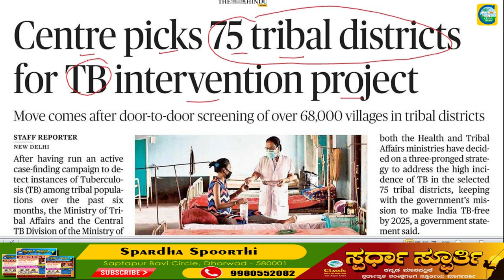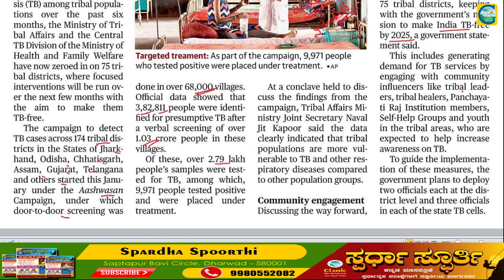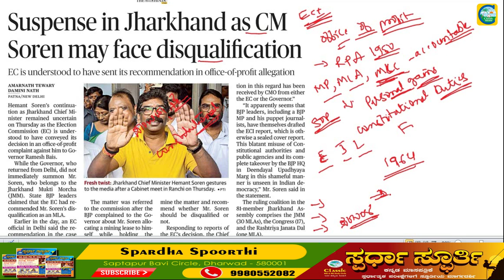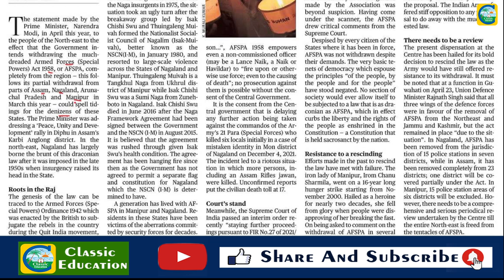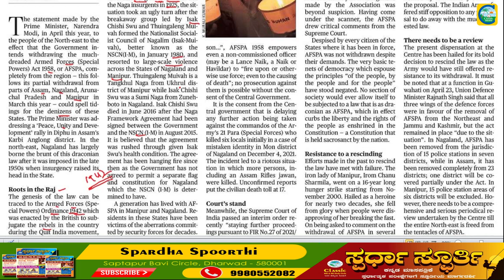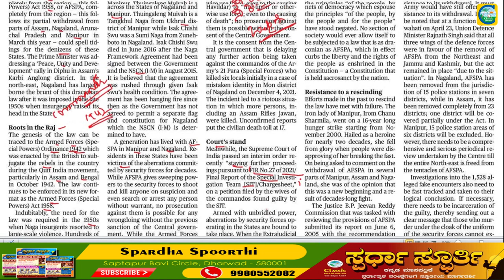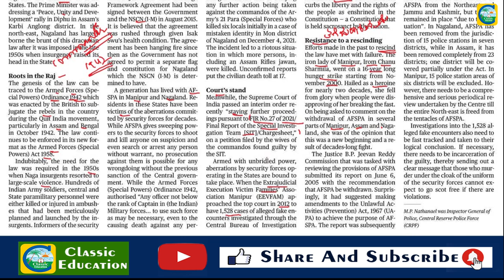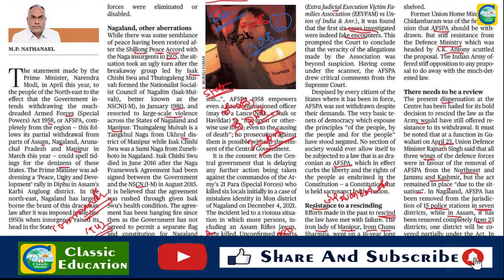27th August 2022|The Hindu Newspaper Analysis & MCQ|ಪ್ರಚಲಿತ ಘಟನೆಗಳ ಬಗ್ಗೆ ಕನ್ನಡದಲ್ಲಿ ವಿಶ್ಲೇಷಣೆ